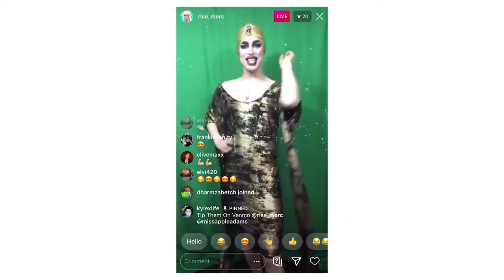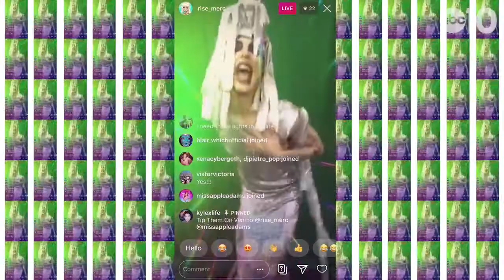Virtual drag shows are how drag queens are taking on quarantine times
Mercury Rising hosts Saturday night drag shows from her virtual stage-- an attempt to make up for lost wages and entertain audiences stuck at home.